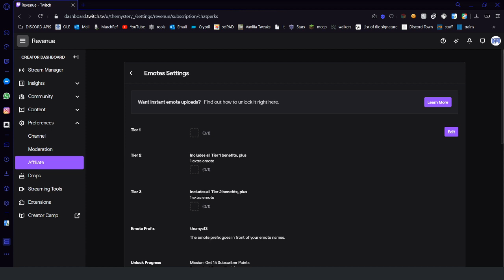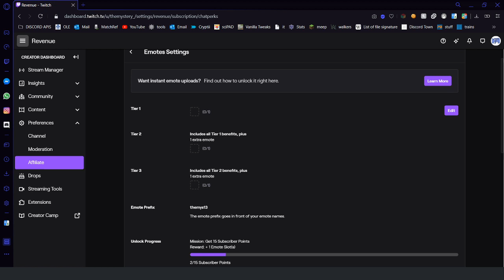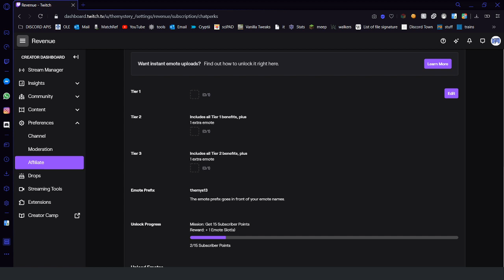Minecraft Hardcore | E1 Let the fun begin | 15/08/20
Welcome to Episode 1 of my hardcore series. This series involves me playing through Minecraft from beginning to end in hardcore and likely beyond that to create an enjoyable experience. If you want to join in on the action and help with deciding what happened, make sure you check out my twitch channel. Link is below.

Stream from twitch.tv on 15/08/20

Links!